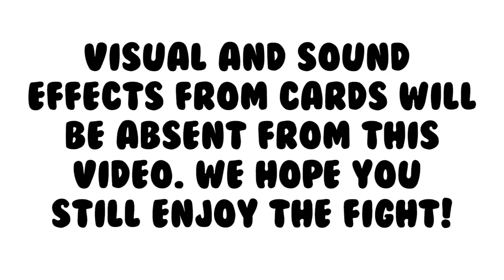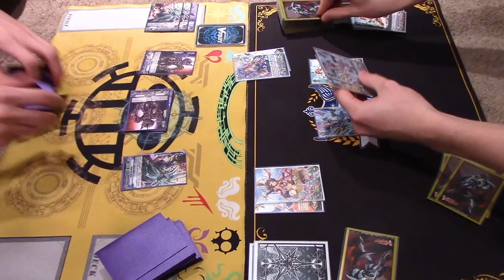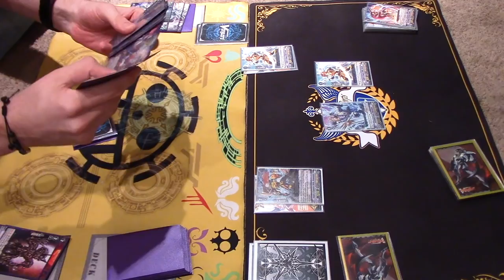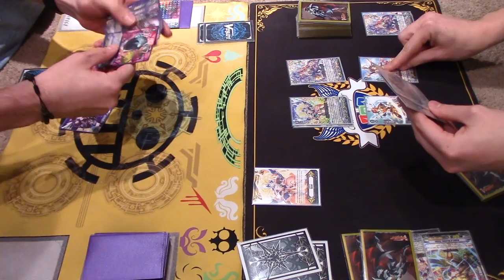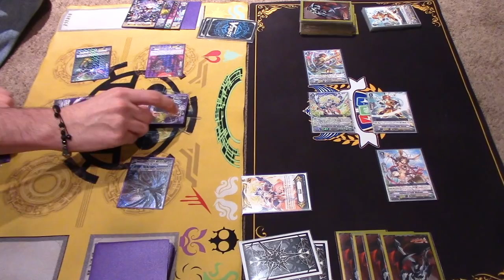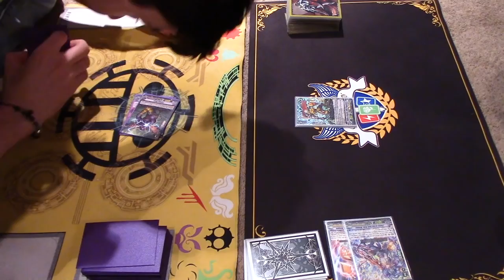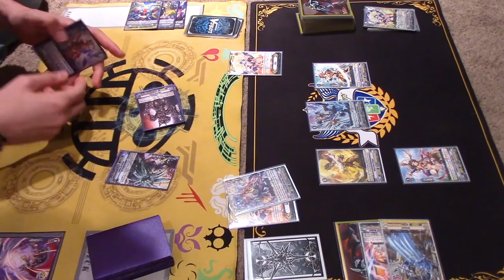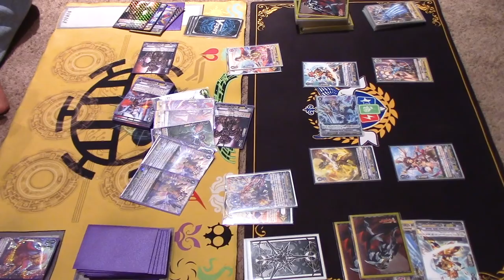Dark Irregulars Vs. Gold Paladin FULL MATCH! | Standard | Cardfight!! Vanguard (V Series)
Gabe using Dark Irregulars Vs. Richard using Gold Paladin! Today's video will not have visual or sound effects. Hope you all still enjoy the fight!